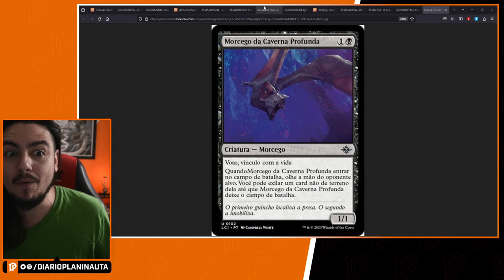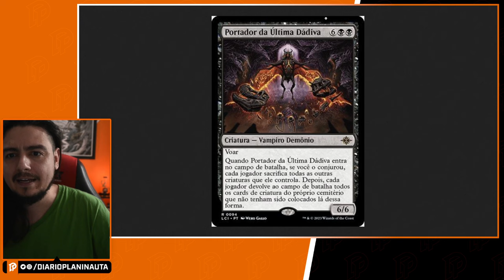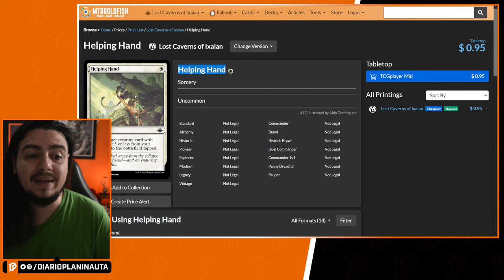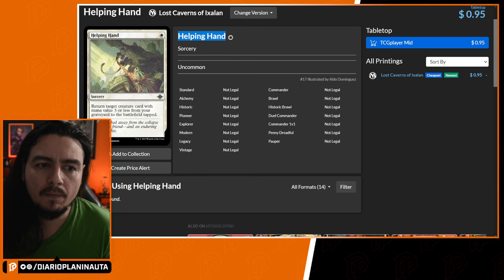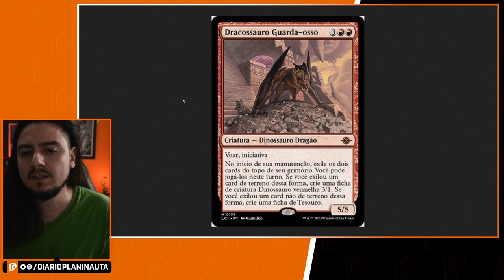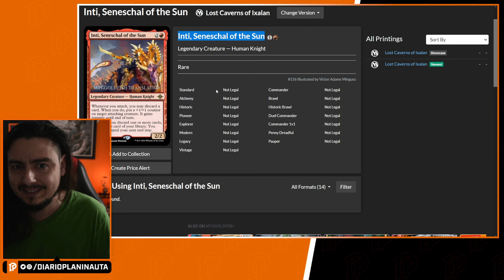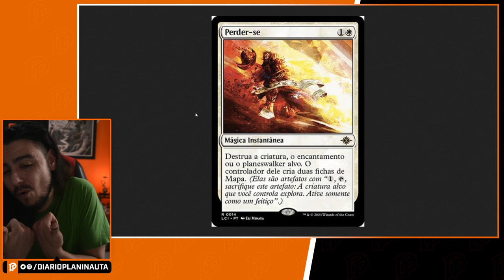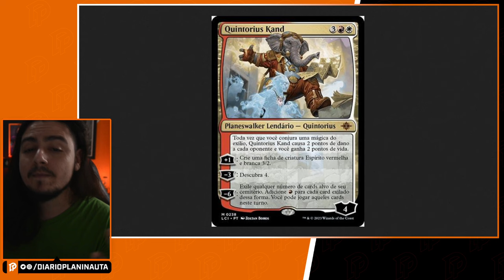IXALAN TRAZ UMA ENXURRADA DE CARTAS BOAS